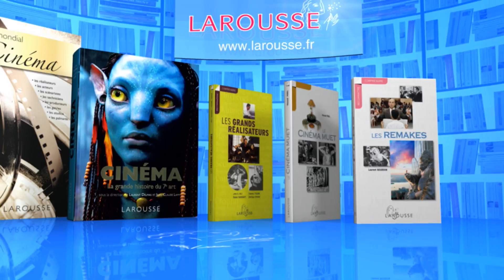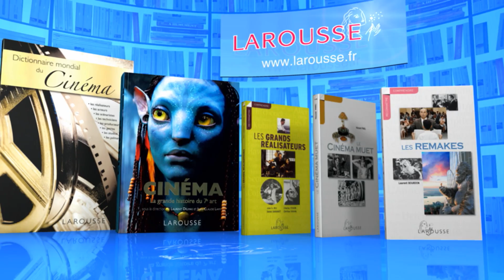Questions pour un champion – Face à Face - 29-11-2016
Revivez l'épreuve du Face à face du 29 Novembre 2016.